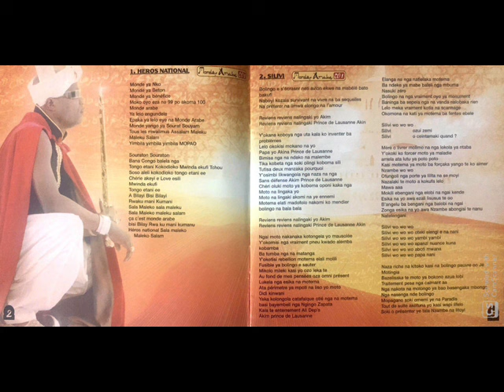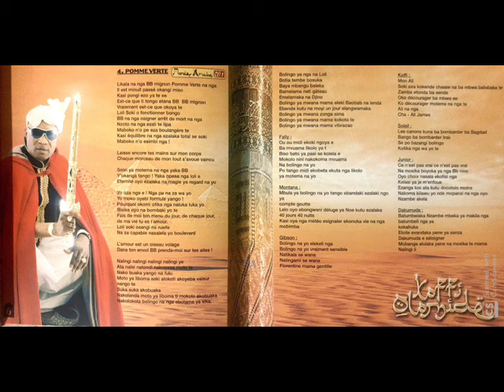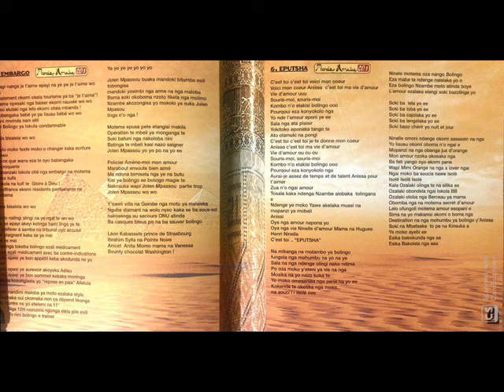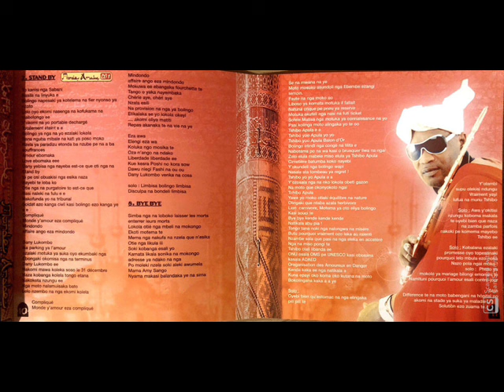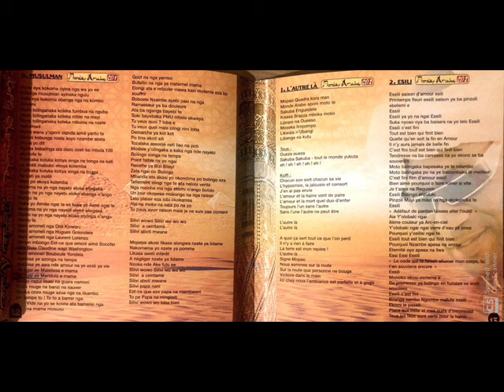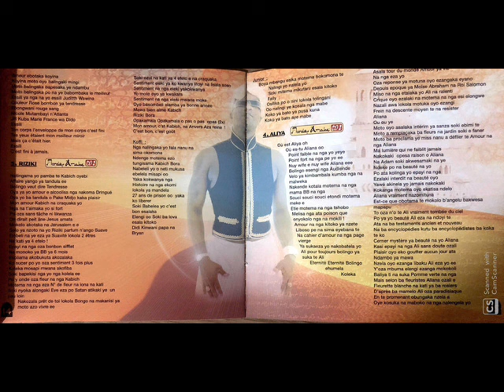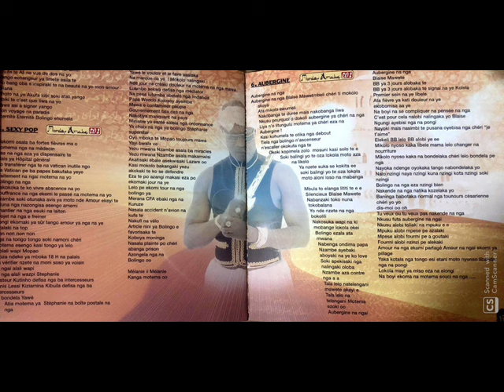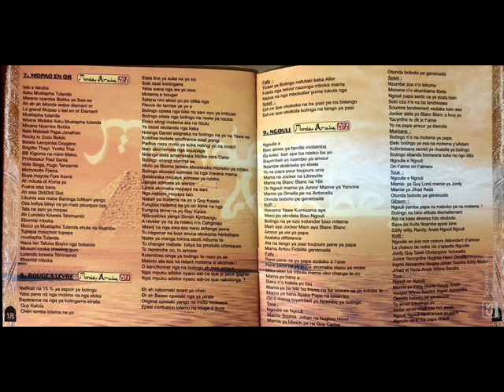(Intégralité) Koffi Olomide - Monde Arabe 2004 HQ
1. Héros National [0:00]
2. Silivi "Version Originale" [9:55]
3. Respect [20:14]
4. Pomme Verte (feat. Dakumuda New Man) [29:12]
5. Embargo [38:16]
6. Eputsha [46:01]
7. Stand By [53:14]
8. Bye Bye [59:25]
9. Musulman [01:07:25]
10. L’Autre Là [01:13:48]
11. Esili [01:23:34]
12. Riziki [01:29:30]
13. Alya [01:38:36]
14. Sexy Pop [01:44:40]
15. Aubergine [01:52:50]
16. Mopao En Or [02:00:09]
17. Rouge À Lèvre [02:04:50]
18. Ngouli [02:13:22]

Chant: Koffi Olomide, Fally Ipupa, Montana Kamenga, Soleil Wanga, Gibson Butukondolo, Jordan Kusa, Junior Kingombe

Guitares: Felly Tyson, Fofo Le Collégien, Lebou Kabuya, Ramazani Fulutini
Guitare Basse: Binda Bass
Batterie: Titina Al Capone
Percussion: Nseka Kudiféléla
Animation: CNN Alligator, Acide Wanzambi, Apocalypse Mobuka, Bebe Kérozène